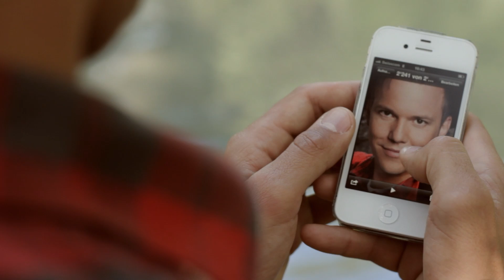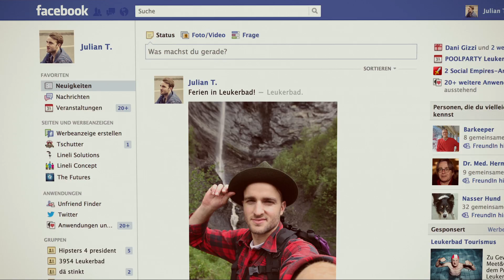Ludwig aus Leukerbad - "Liäbeschummer"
Der 84-Jährige Pensionär Ludwig Grichting löst während seiner Freizeit anderer Leute Probleme und stellt damit die Teilnehmer jeglicher Talentshows mal locker in die Tasche. Die Welt braucht mehr Ludwig Grichtings!